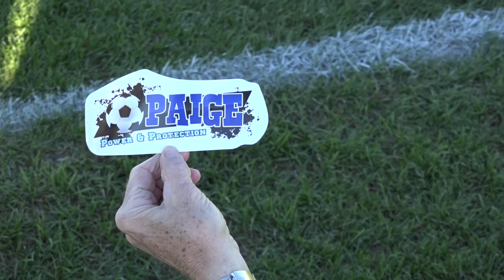GirlsJVSoccer CapeCodAcademy 10 18 17 1sthalf